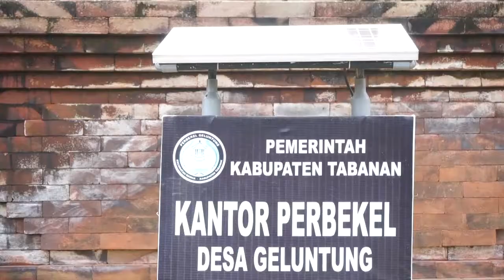Agung Putradhyana Manfaatkan Listrik Tenaga Surya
Agung Putradhaya, arsitek yang tinggal di Desa Geluntung, Kecamatan Marga, Kabupaten Tabanan memanfaatkan energi surya untuk sumber daya listrik di rumah dan berbagai peralatan rumah tangga. Tak hanya lampu rumah tapi juga kompor listrik, pengisi daya ponsel (charger), hingga mesin pemotong rumput.

Dari skala rumah tangga, sekarang dia mengembangkannya di tingkat desa. Gung Kayon juga aktif mengampanyekan listrik tenaga surya ke berbagai tempat sekaligus membantu mereka yang ingin menerapkannya.